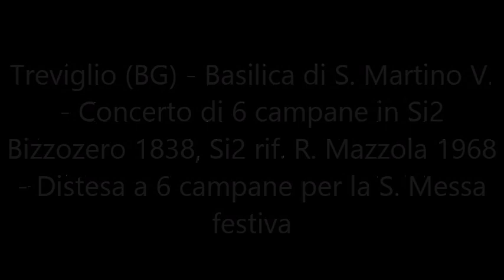Le campane di Treviglio (BG)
Treviglio (BG) - Basilica Romana Minore di S. Martino V. e di S. Maria Assunta - Concerto di 6 campane in Si² F. Bizzozero 1838, Si² rif. R. Mazzola 1968 - Distesa a 6 campane per la S. Messa festiva.

Il campanile di Treviglio è in realtà una torre civica in stile gotico lombardo prospiciente la Basilica di San Martino e Santa Maria Assunta sul lato nordovest, chiesa principale della città. Con i suoi 62,42 metri d'altezza, è il simbolo per eccellenza dell'intera città e rappresenta un punto di riferimento costante, visibile a chilometri di distanza.
La torre civica di Treviglio è uno squisito esempio di gotico lombardo sormontato da una caratteristica cuspide a forma conica. Il gotico lombardo è ravvisabile nella longinearità della struttura, così come nella forma a sesto acuto delle nicchie di contenimento delle bifore.
I livelli orizzontali della torre sono sottolineati da una serie di archetti pensili incrociati; la cella campanaria si apre sui quattro lati attraverso esili colonnine binate coronate da capitelli a foglie d'acanto.
La torre è coronata da una balaustra con archetti a tutto sesto e ilo gioco di alleggerimento verso l'alto trova compiutezza nella cuspide.
Lungo il nato nord della torre sono visibili le tracce di due leoni rampanti che probabilmente affiancavano lo stella della Città dipinto nella nicchia ancora visibile.
Non sono molte le notizie storiche su questo edificio, ma da indagini stilistiche ne collocano l'origine nel corso del XII-XIII secolo. Voluta dal libero Comune di Treviglio, le sue funzioni principali erano legate alla vita civile della città. La torre era abitata infatti da un custode, scelto dalla città, che doveva assolvere alcuni importanti compiti: la torre infatti era una torre di vedetta, dalla cui sommità era possibile tenere controllato l'intero territorio circostante, e di comunicazione grazie a un sistema che la collegava visivamente ad altre torri della zona. Il custode aveva anche il compito di comunicare, attraverso il suono delle campane e a viva voce dalle finestre della torre, le norme emanate dalla città affinché gli abitanti ne fossero edotti. Altra funzione da subito ricoperta dalla torre è quella di orologio: le campane segnavano i ritmi della vita cittadina, in seguito coadiuvate dai quadranti dell'orologio.
Il piano terra doveva essere originariamente aperto su due lati: la loggia a piano terreno era affrescata con una crocifissione attribuibile all'ambito di Giovanni da Milano, ora in parte strappati e conservati nella Cappella del Miracolo, ubicata nel piazzale del Santuario.
Solo con i lavori di restauro ed ampliamento della Basilica di San Martino e Santa Maria Assunta (XVI-XVII secolo) la torre civica si addossò ad essa e venne rivestita anche dalle funzioni religiose.
Nel 1509 fu danneggiata dalle cannoni dei veneti che assediavano la città, ma nonostante questo la torre ci è pervenuta intatta nella sua configurazione gotica.
Dopo i lavori di restauro del 2008 la Torre Civica è tornata agibile al pubblico e dal 2015 ospita il Museo Storico Verticale, un museo interattivo alla scoperta della storia di Treviglio.

La basilica di San Martino e Santa Maria Assunta è la chiesa principale della città di Treviglio, in provincia di Bergamo e arcidiocesi di Milano.
La chiesa si trova nella piazza centrale della città, di fronte al palazzo comunale. Fu restaurata e ammodernata più volte, così che risulta una fusione di diversi stili. Nel giugno del 1951 papa Pio XII la elevò alla dignità di basilica minore.
La basilica fu edificata nel 1008 dove sorgeva la chiesa longobarda del Salvatore e dell'Assunta costruita nel V secolo, e subì diversi interventi di ampliamento nel corso dei secoli successivi. L'antico edificio era rivolto verso nord/sud, era di piccole dimensioni e occupava lo spazio dove poi fu edificata l'abside della nuova chiesa che fu intitolata a san Martino di Tours.
Il campanile della basilica fu innalzato attorno al 1000 come torre civica, in stile romanico, e annesso all'edificio sacro solo nel 1482. L'altezza della costruzione fu a lungo tema di discordia con la vicina città di Caravaggio, che si fregiava di un campanile più alto.
Nel 1482 la chiesa venne rimodellata secondo i dettami dello stile gotico lombardo di cui sono visibili alcuni affreschi nella Cappella Gotica a sinistra dell'entrata.
La chiesa si presenta con il classico orientamento est/ovest. La facciata, che è divisa su due ordini in tardo barocco, fu realizzata su progetto di Giovanni Ruggeri nel 1740. Il bel portale del Cinquecento è in stile rinascimentale e termina con la cornice che contiene la statua di san Martino di Tours a cui l'edificio è intitolato, ed è opera di Antonio Maria Pirovano così come le due statue poste nelle nicchie laterali raffiguranti san Giovanni Nepomuceno e san Francesco Saverio. Nell'ordine superiore vi sono le statue dei santi Ambrogio e Carlo, entrambi vescovi di Milano. (...)